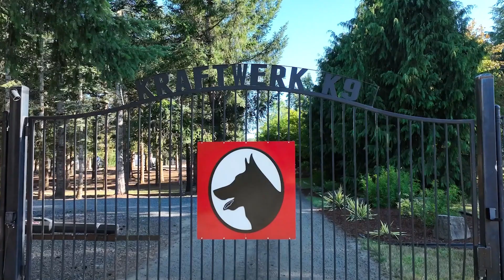Kraftwerk German Shepherd, Obedient & Protective!